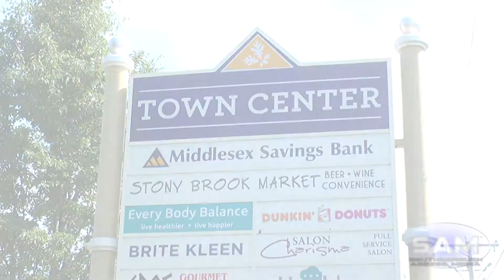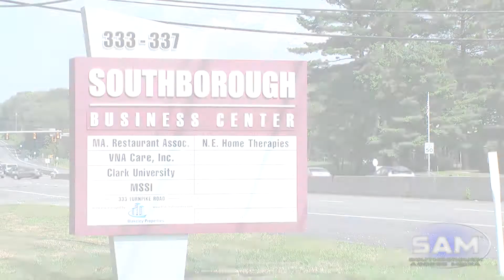Southborough Economic Development Committee PSA